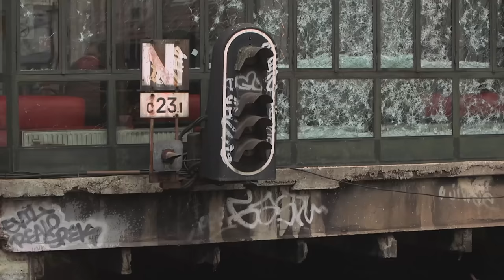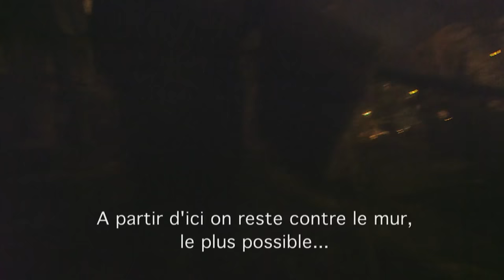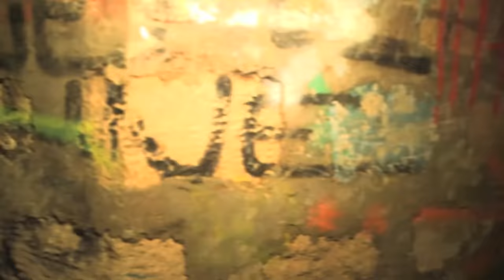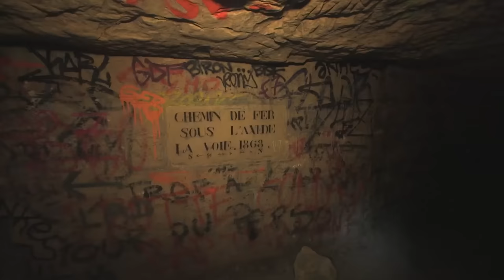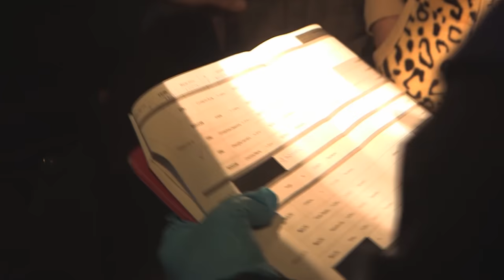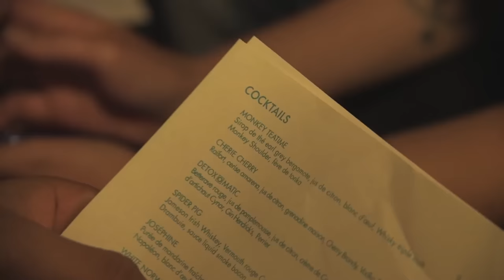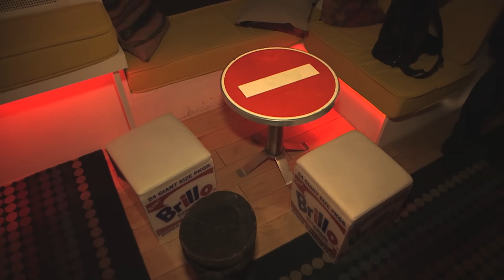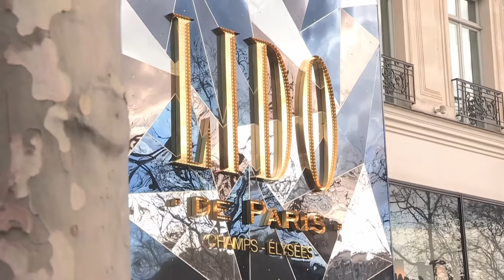Toits, catacombes, bars clandestins : la face cachée de Paris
Paris, la ville la plus visitée au monde, a aussi sa face cachée que seules les privilégiés connaissent : les catacombes, la petite ceinture, les toits des immeubles, les bars cachés…
Réalisateur : Pauline Legrand